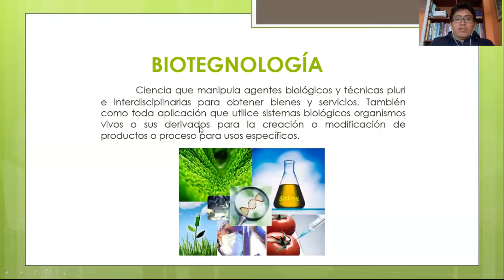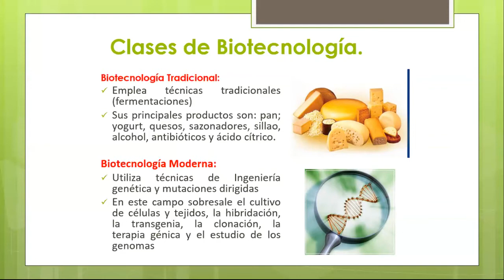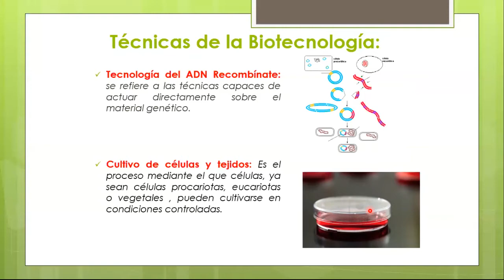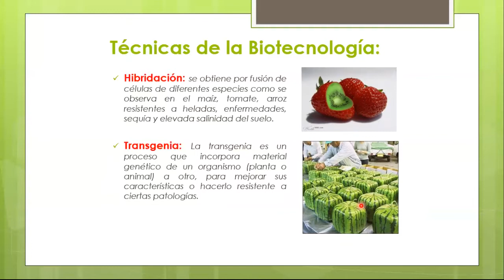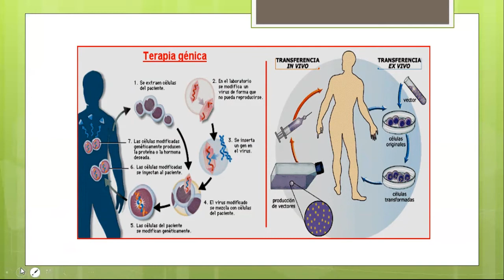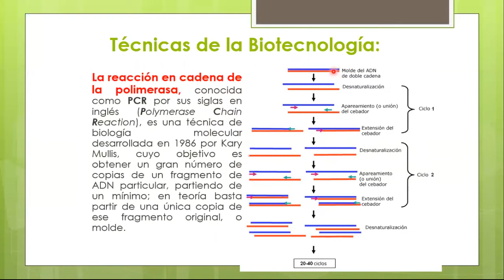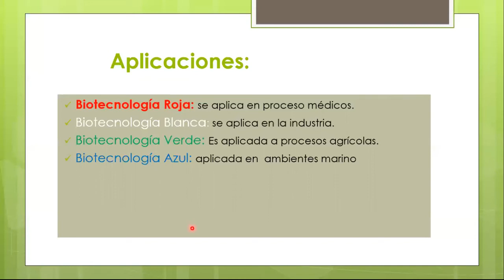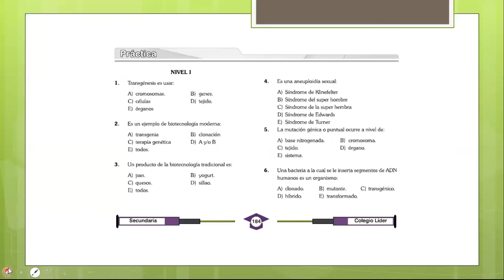BIOTECNOLOGÍA - BIOLOGÍA - NIVEL IV - SECUNDARIA